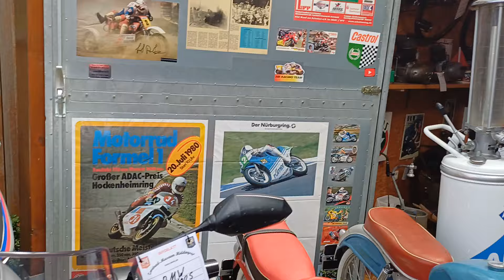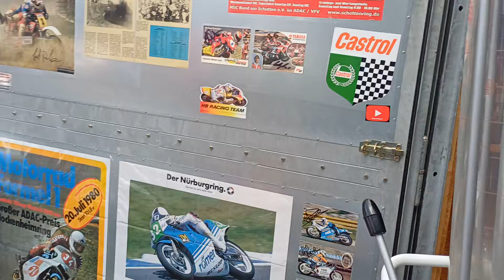Motorrad Oldtimer Treffen Dülmen Hiddingsel 2024, bei Christoph Teil 2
2. Teil vom 14. Juli 2024.